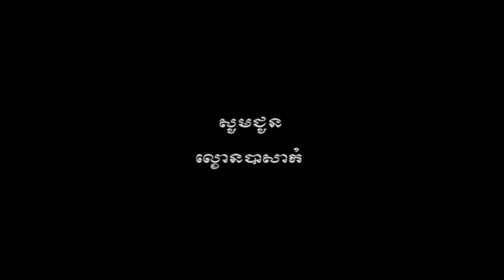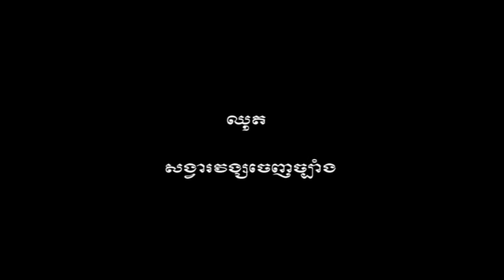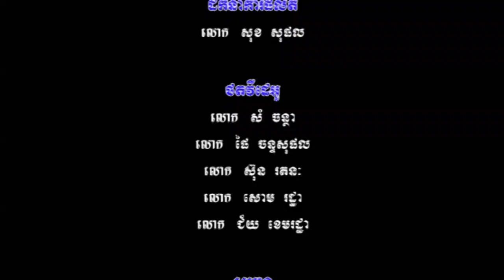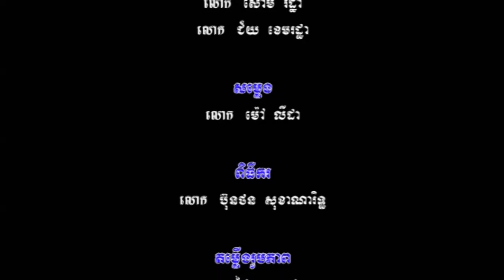ល្ខោន​បាសាក់ / ពន្យល់ដោយសាស្រ្តាចារ្យ សេក សាវុធ